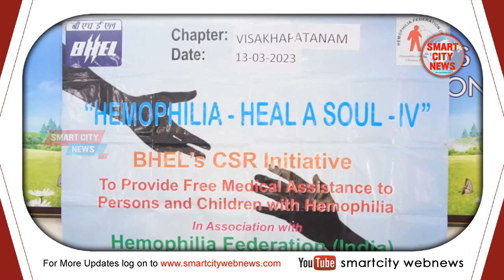Smart City: "Anti-Hemophilic Factors" Distributed to 39 Beneficiaries. "HEMOPHILIA SOCIETY"